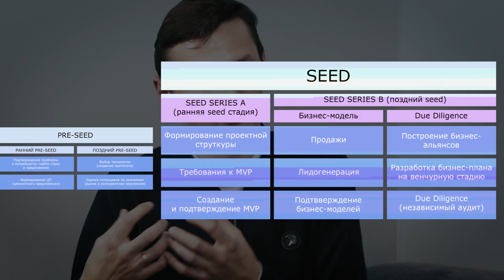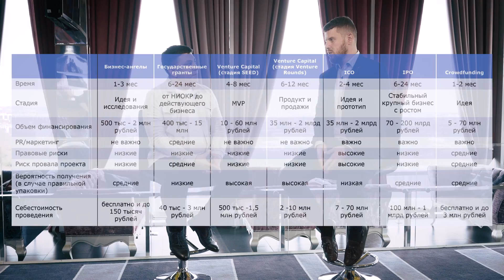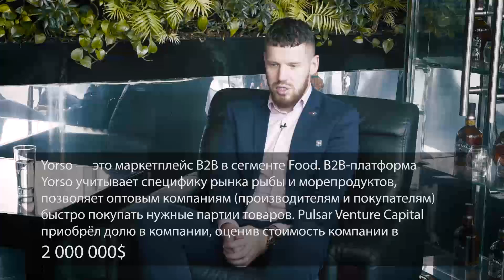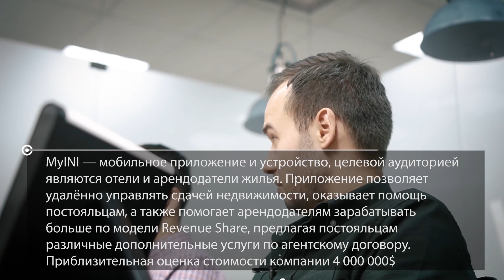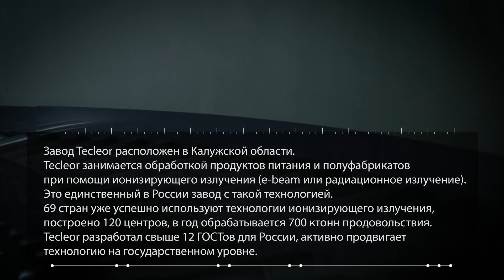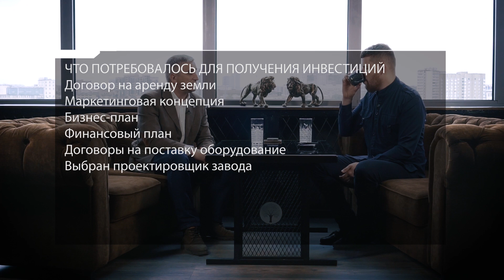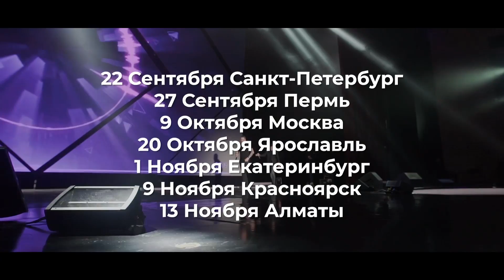Как 🚀 взорвать свой стартап!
Хотите быстро начать свой бизнес? Есть идея IT стартапа? Нужны инвестиции для взрывного роста? Этот сюжет для вас — Илья Кусакин разобрал по косточкам способы получения инвестиций, выяснил лучшие и правильные методики упаковки идеи для прохождения всех инвестиционных стадий (pre-seed, seed, venture rounds). В сюжете также множество полезной информации для начинающих инвесторов, которые хотят стать бизнес-ангелами и начать инвестировать в IT стартапы.

Венчурные инвестиции в России мертвы? Мы решили ответить на этот вопрос, пообщавшись с участниками рынка: представителями акселератора, инвесторами, экспертами и стартапами. В этом выпуске вы узнаете, какие особенности существуют в акселерационных программах, встретитесь с различными типами стартапов и их владельцами. Мы постарались ответить на главный вопрос для всех стартапов: как упаковаться, чтобы инвестор в вас поверил и дал вам денег.

Существует огромное количество сообществ, образовательных курсов, акселераторов, тренингов и других способов, которые могут помочь вам начать свой бизнес. Вы можете поднимать свой бизнес самостоятельно, взять кредит в банке или найти новых партнёров. Но есть ещё один отличительный вариант: найти на старте бизнес-ангела, который поверит в проект и поделится с вами инвестициями и компетенциями. Задача бизнес-ангела помочь вам пройти pre-seed стадию, создать прототип и проверить идею. На следующих этапах SEED стадии к вам присоединятся новые инвесторы, которые готовы инвестировать в уже проработанную идею. Вы не поверите, но ваша идея может стоить уже сейчас 100 млн рублей! Проблема заключается в том, что идея реально будет столько стоить, если вы правильно сделаете анализ рынка, подтвердите проблему и потребность, составите ценностное предложение, проведёте анализ рынка и конкурентов, найдёте команду и покажите свои компетенции. Как это сделать? Мы рассказали подробно в выпуске. Получить инвестиции в России действительно можно, но для этого надо работать и всё делать системно.

Выражаем благодарность отелю KORSTON (Казань), ресторану Extra Lounge (Казань) и ресторану Барвиха Lounge (Москва). Спасибо Никите Флоринскому за бессоные ночи, организацию и редактуру

Отдел Лаборатория Бизнеса Будущего:    Павел  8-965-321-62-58
 Интеграция на YouTube канале:
Prodaction-канала:
Lion Krassilnikov Inst: @lion_art1
Aleksander Ermolich Inst: @aermolich
Ivan Firsov Inst: @ifirsov
Grigory Anikin Inst: @disport_msk
Albert Iskhakov inst: @by_bert
Yarkov Alexander inst: @alexanderyarkov